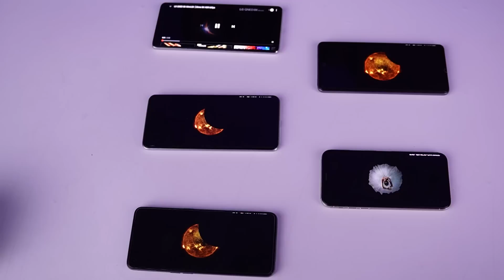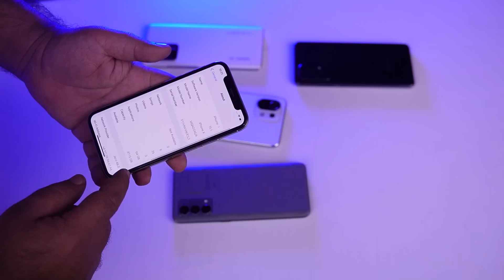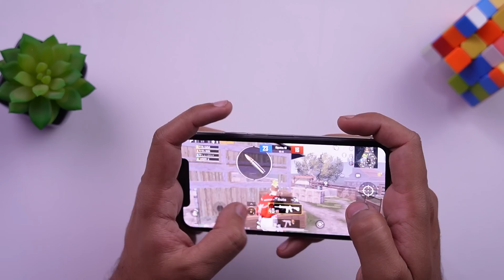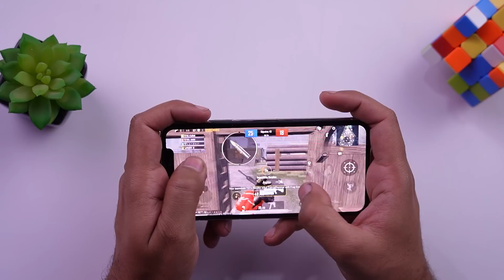iPhone X vs Other Android Brands Comparison In 2022 | iPhone X Review In 2022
iPhone X vs Other Android Brands Comparison In 2022 - iPhone X Review In 2022, In this video, We are going to review of iPhone X In Pakistan 2022 with others android brands in this price segment like Samsung A52s, realme GT Master Edition, Xiaomi 11 Lite 5G NE & Xiaomi 11T, Do let me know if you have any questions about the Apple iPhone X smartphone

iPhone X smartphone has a 5.8’’ Super Retina OLED, HDR10, Dolby vision, 3D touch, OLED capacitive touchscreen, and this device has got a FHD display with a resolution of 1125 x 2436 pixels, 19.5:9 ratio (~458 PPI Density), 60Hz Refresh Rate, 625 nits peak brightness with Scratch-Resistant glass, oleophobic coating protection & L1 Supported in this phone

The smartphone will be powered by the chipset Apple A11 Bionic (10 nm) with Hexa-Core 2.39GHz processor and GPU is Apple GPU (three core graphics) under the hood of this handset

iPhone X has a dual-camera setup on the rear side is a 12 MP, f/1.8, 28mm (wide), OIS + 12MP f/2.4, 52mm (telephoto), OIS, 2x Zoom, Quad-LED dual-tone flash, In video recording on the rear side is 4K@24/30/60fps, 1080p@30/60/120/240fps, The Dual Selfie shooter in this mobile phone will be 7MP, f/2.0, 32mm (standard) + SL 3D (depth sensor), In Video on the front side is 1080p@30fps

The iphone x is available in 3GB RAM + 64/256GB storage type and the Price with PTA Approved TAX is around PKR 64,999 In Pakistan depend on the condition of phone

Watch Complete Video In detailed Apple iPhone X

▶▶▶ ALL ORGANISED VIDEOS OF MASTECH

▶▶▶ MASTECH OFFICIAL CHANNELS (IT’S FREE)

▶▶▶ Video Highlights (Time Stamp)
00:00 Intro
01:16 Build Quality
01:53 Display Quality
03:20 Performance
05:35 PUBG Gameplay
06:36 Camera Specifications
07:15 Videography
11:15 Slow-motion
11:42 Videography Review
12:05 Photography Review & Comparison
15:54 Opinion